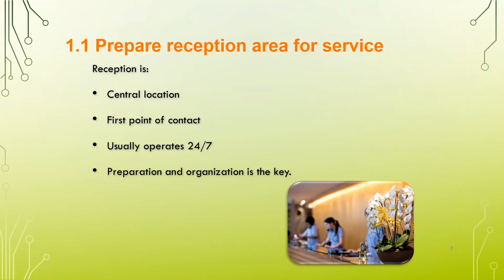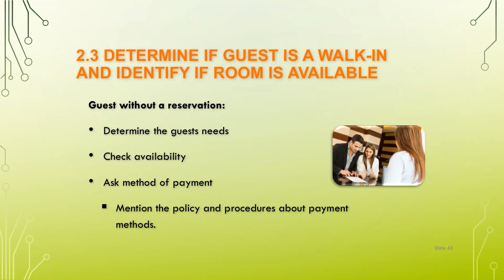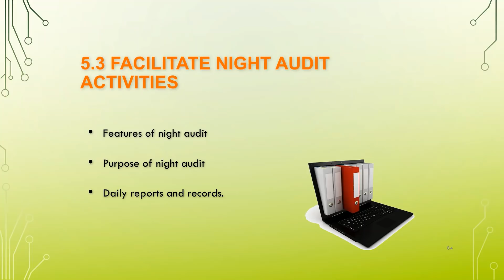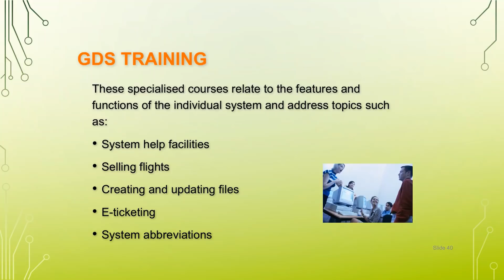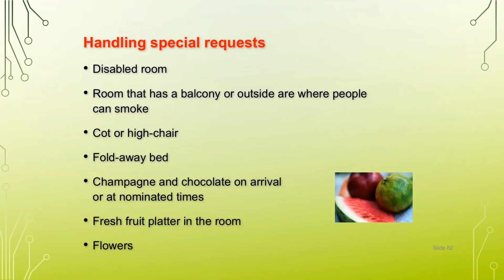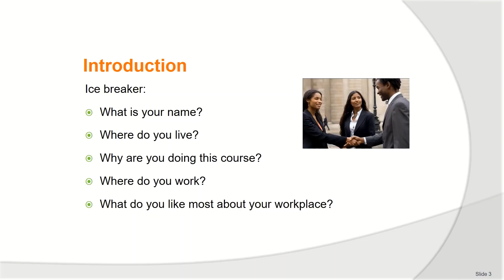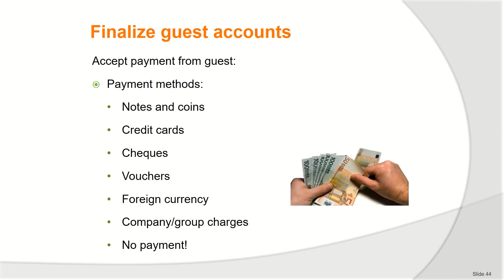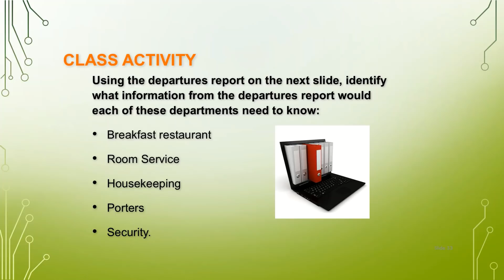Front Office Core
Front Office Training